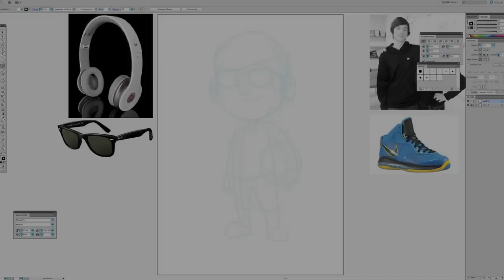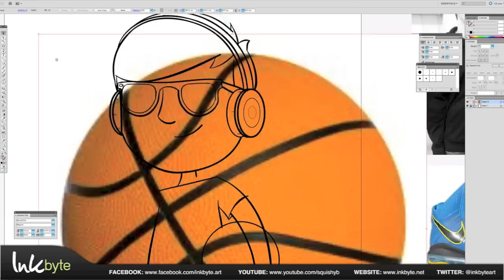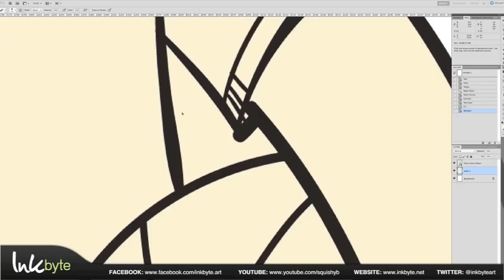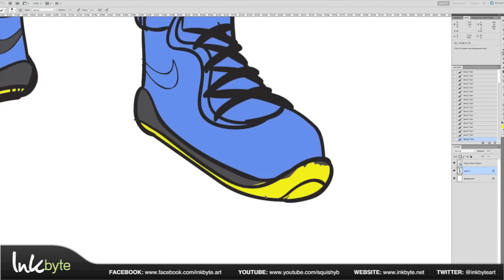Ray Ban Visions - Cartoon Character - Speed Art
Hey guys, cartoon character commission for Ray Ban Visions. Enjoy!

If you are interested in what I do or would like to place an order, jump over here for all the details.

(I DO have permission to use Demelo's music)